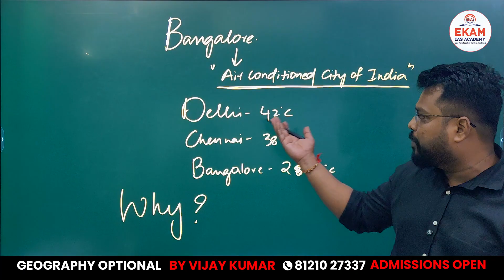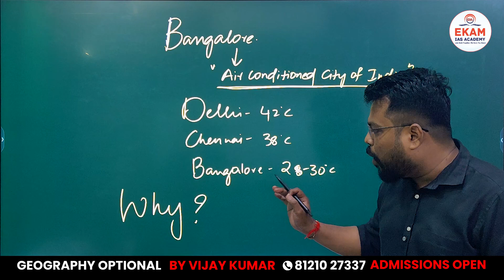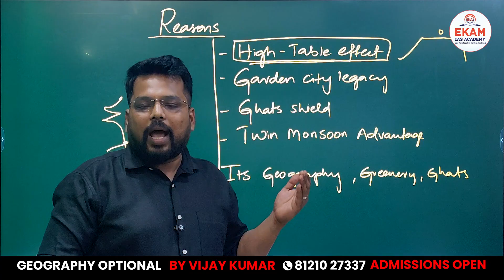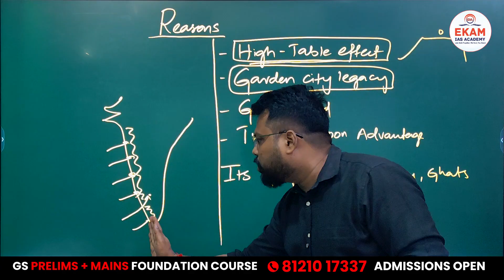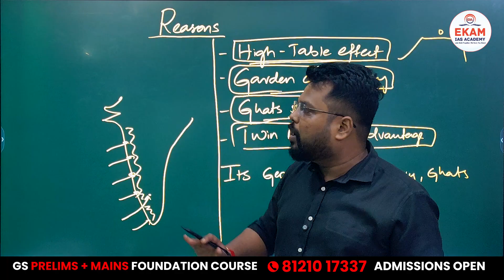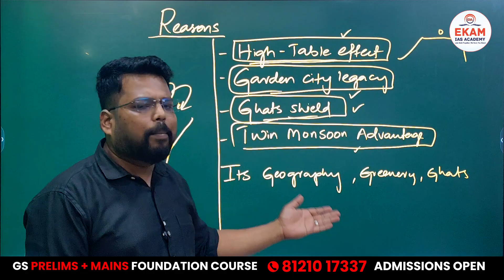Why Bangalore Stays Cooler Than Other Indian Cities | Hidden Geography Secrets Explained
In this episode of our Hidden Geography series, we uncover why Bangalore remains cooler compared to other Indian cities. From its elevation on the Deccan Plateau to the garden city legacy, Western Ghats shield, and twin monsoon advantage, multiple factors work together to give Bangalore its unique climate.

Learn about concepts like normal lapse rate, urban heat island effect, and how geography and greenery play a role in shaping city climates. If you’ve ever wondered why Bangalore feels like an air-conditioned city while others swelter in heat, this video is for you!